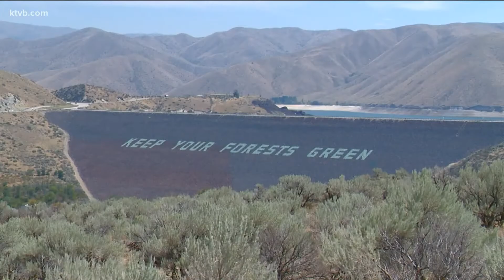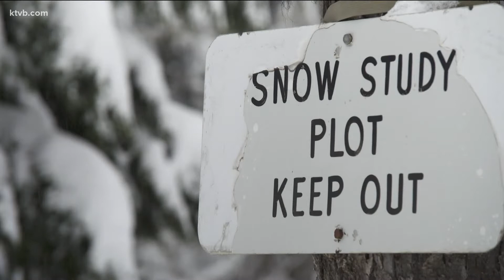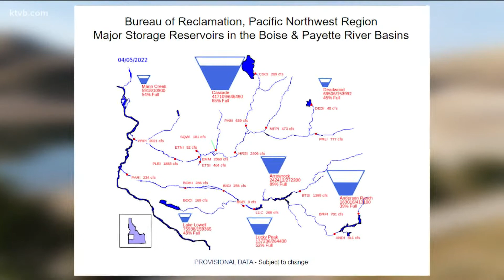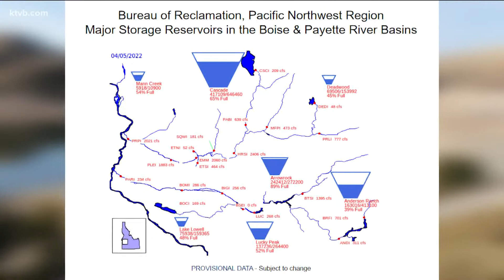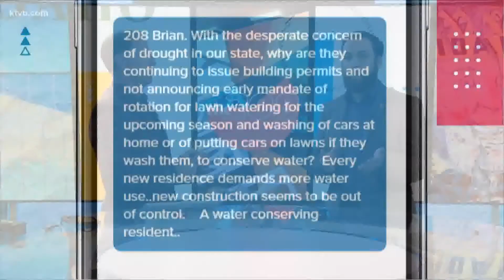Here is how two straight low-water years are affecting Boise River flows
For the second year in a row, the Boise River basin's water supply is well below normal. On Wednesday, the U.S. Army Corps of Engineers said that means the recreation season on Lucky Peak Reservoir may likely be shortened.

Flows from Lucky Peak Dam will continue at minimum releases of 220 cubic feet per second in order to conserve "as much water as possible" before irrigation season, expected to start later in April, the Corps of Engineers said.

The National Weather Service reports precipitation totals for the water year beginning Oct. 1, 2021, and ending April 1, 2022, were 85 percent of normal. Seasonal snowpack was 65 percent of median. This follows a below-normal 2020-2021 water year, when nearly all of Idaho ended the water year in some level of drought and nearly 63 percent of the state was in "extreme" or "exceptional" drought. U.S. Drought Monitor data from March 29 indicates that this spring, more than 82 percent of Idaho already is in some kind of drought, ranging from "moderate" to "exceptional" -- D1 to D4 on a five-level scale that begins with D0, which indicates "abnormally dry," but not drought.

The low carryover from 2021, the low snowpack and precipitation this year, and other constraints on the system will make Lucky Peak difficult to fill. Regarding recreation, the Corps of Engineers said, "be aware of boat ramp accessibility with the potential for less water in Lucky Peak's reservoir this summer." More information about specific impacts to recreation will be released in future weeks, as spring runoff occurs. In 2021, the drawdown to the winter water level began weeks earlier than usual. An early drawdown in an already unusually low water year left some boats stuck on dry land by mid-August 2021.

Real-time flow rates recorded by the Bureau of Reclamation show that at 10:45 a.m. Wednesday, the Boise River flow rate at Glenwood Bridge, west of downtown Boise, was just over 258 cubic feet per second. That's below the 25th percentile for April 6, and less than half the median flow rate for that date, based on 40 years of water record.

Along with Lucky Peak Reservoir, the Corps of Engineers manages the Arrowrock and Anderson Ranch dams on the Boise River as a system for flood risk management and irrigation.